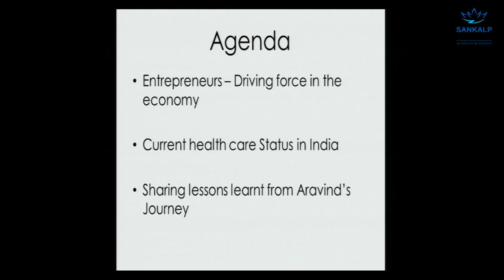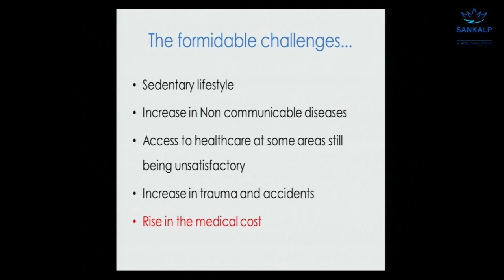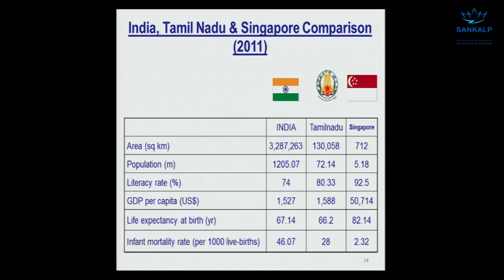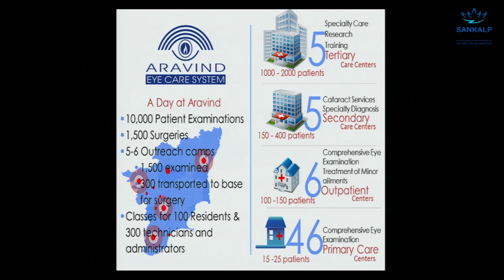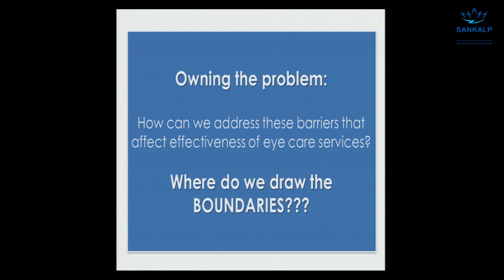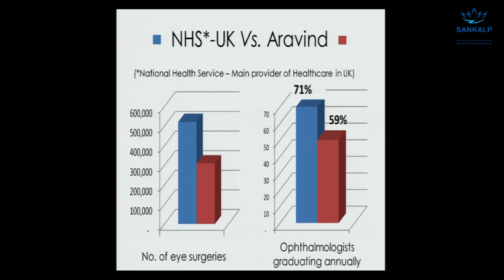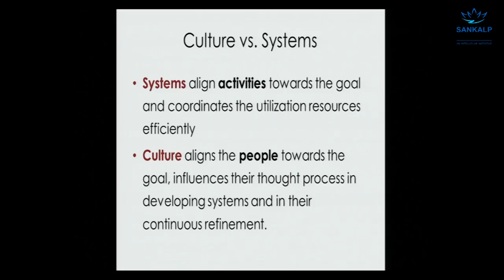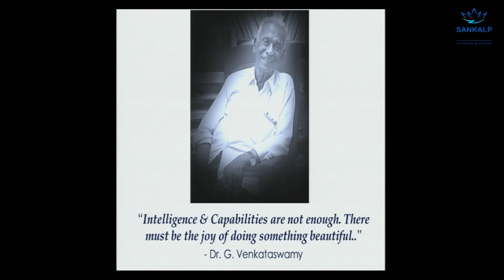Keynote Address - Dr. Aravind Srinivasan, Director--Projects, Aravind Eye Care System